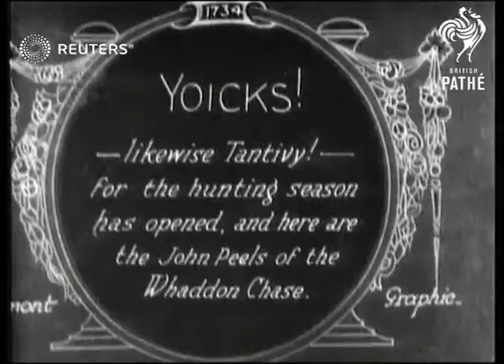Hunting season begins at Whaddon Chase (1927)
Huntsmen with their foxhounds at the opening of hunting season, Whaddon Chase

Full Description:

SLATE INFORMATION: Yoicks!

ENGLAND: Buckinghamshire: Whaddon:
EXT

John Peels, huntsmen, hunting, dogs, hounds, Whaddon Chase, foxhounds
Background: Huntsmen with their foxhounds at the opening of hunting season, Whaddon Chase